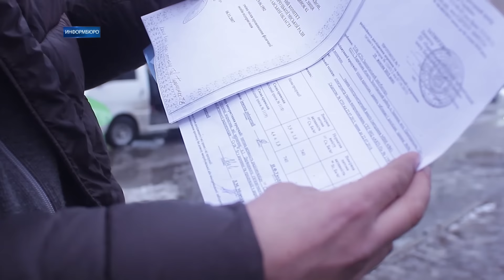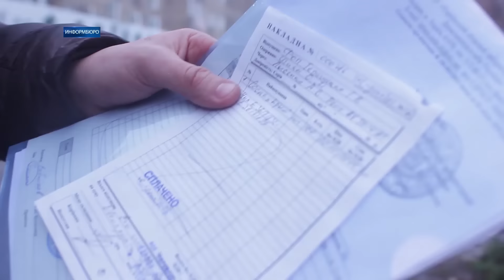В Харькове проходит правоохранительная акция "Новогодняя елка"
В декабре в Харькове стартовала правоохранительная акция "Новогодняя елка". Ее цель - защита зеленых хвойных насаждений от незаконной вырубки.

Проверять будут как тех, кто торгует ёлками, так и тех, кто просто везет их домой. Признак законности товара - специальный электронный чип.